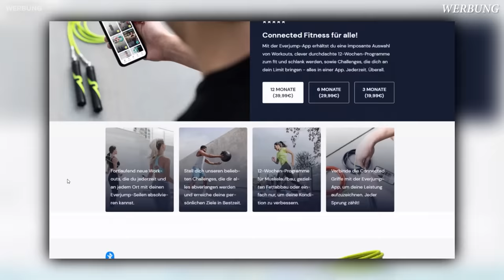"Fabio Schäfer ist ein Feigling" - mein Statement zu Fabio’s MMA Kampf Absage